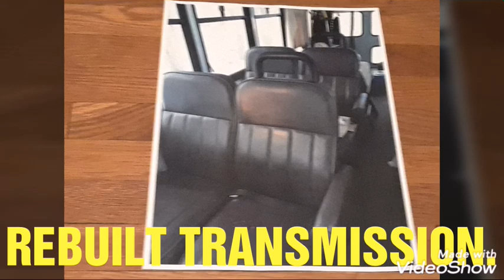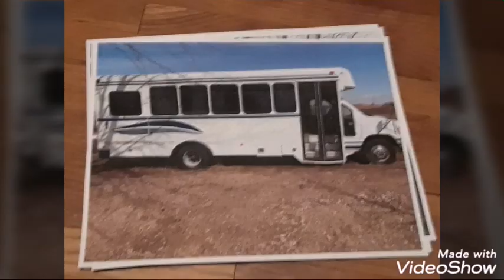GOLDEN OPPORTUNITY- A POTENTIAL NEW HOME.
I possible may have found a shuttle bus for my next home.  An old retired shuttle bus makes for a good home if properly used.